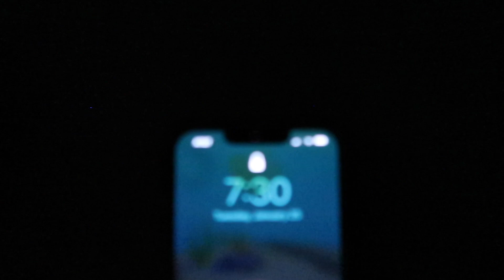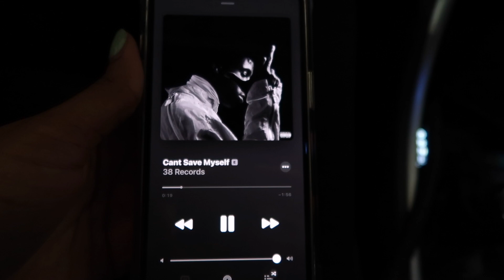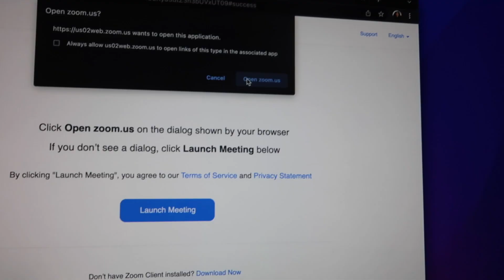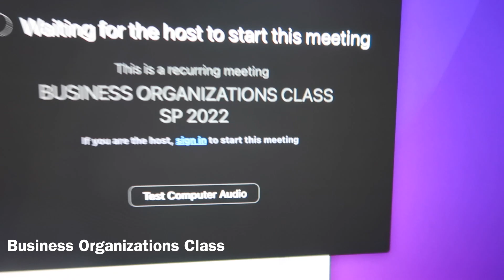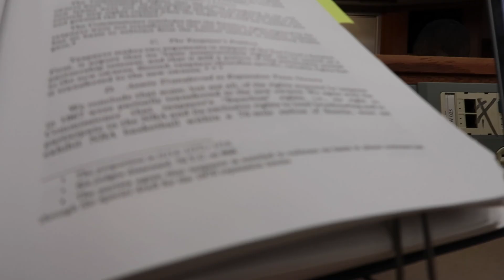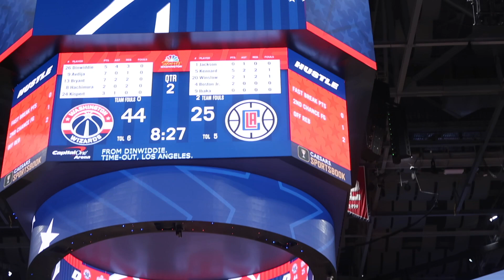Day in the Life of a Howard Law Student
Stuff I wore
Lululemon leggings
Adidas Crewneck
Mini Chestnut Uggs
White bodysuit
Jordan 1 Retro High NC to Chi Leather Sneakers (W)

FAQ:
Name: Jordan :)
College: UCLA
Law School: Howard
Home: DC
Height: 5'8.5
Camera: Cannon G7x mark ii
10k